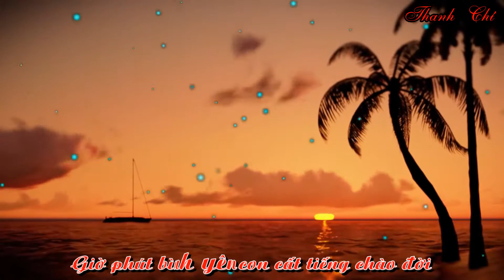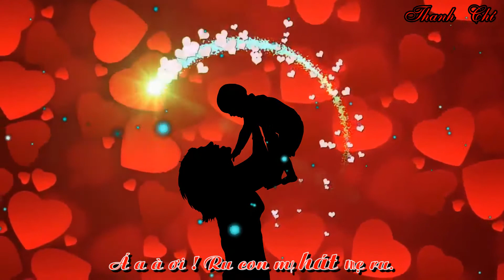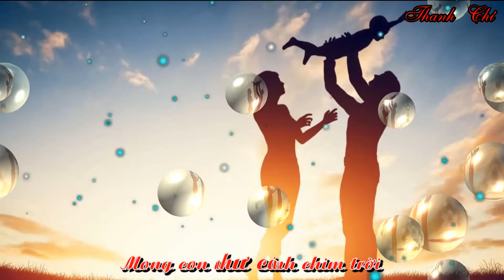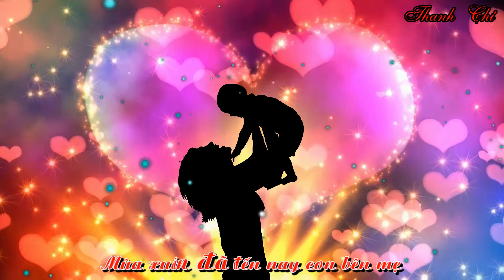Du ca tinh me